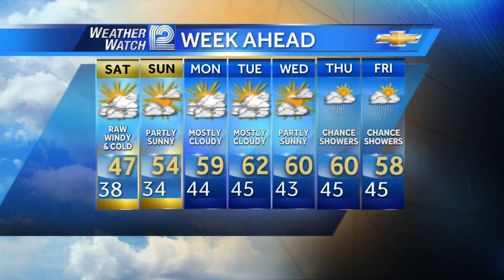Mark Baden's Forecast